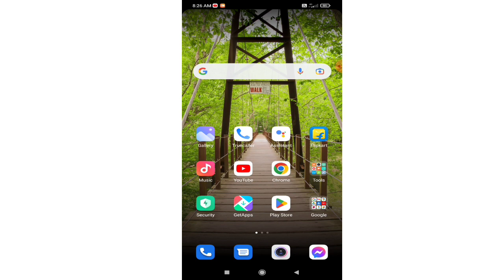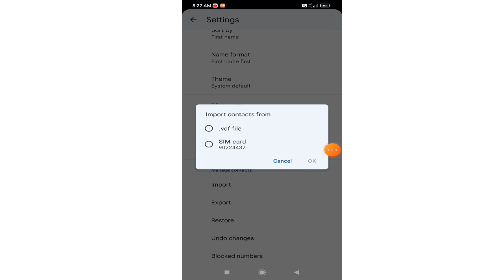Redmi 9 power Contact Setting import and export Setting kaise kare|| PAPA JI TECHNO